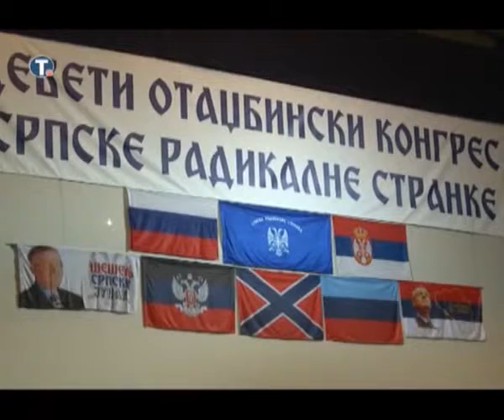9. Otađžbinski kongres 01 06 2015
9. Otadžbinski kongres Srpske radikalne stranke održan je u subotu, 30. maja, u Domu sindikata u Beogradu, a počeo je intoniranjem srpske i ruske himne. Za predsednika stranke izabran je profesor doktor Vojislav Šešelj, koji je bio i jedini kandidat.